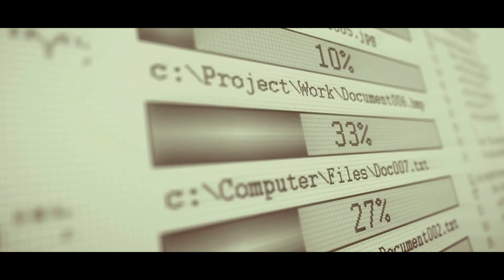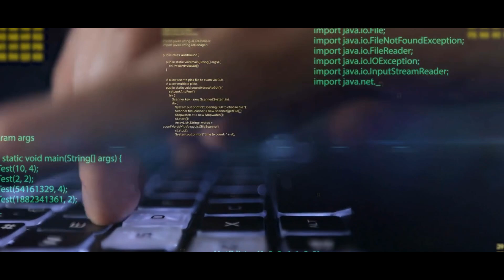GPT-5 WITH A BODY?! OpenAI’s Latest AI Robot Is UNREAL!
🚨 OpenAI has just unveiled a REAL, PHYSICAL ROBOT powered by GPT-5, and it’s absolutely mind-blowing! 🚀 Is this the beginning of fully autonomous AI humanoids? Will this change the future of robotics forever? In this video, we dive deep into OpenAI’s latest breakthrough—an advanced AI-powered robot that is taking the industry by storm!

✅ The shocking reveal of OpenAI’s new robot
✅ How GPT-5 functions in a physical body
✅ The potential impact on jobs, society, and the AI revolution
✅ How it compares to Tesla Optimus and other humanoid robots
✅ The future of AI-powered robotics

This is the BIGGEST AI leap yet, and it’s only the beginning! 🌎 Are we witnessing the rise of true general AI in physical form? 🤯

📌 Chapters:
0:00 Beginning
0:12 WHAT IS NEO?
0:57 HOW DOES NEO WORK?
1:42 WHAT CAN NEO DO?
2:28 HOW WILL NEO CHANGE THE WORLD?
3:06 SHOULD WE BE WORRIED?
3:46 WHAT HAPPENS NEXT?
4:21 FINAL THOUGHTS

OpenAI’s New Robot Is Smarter Than HUMANS?!
AI in a BODY?! OpenAI’s NEW Robot SHOCKS Scientists!